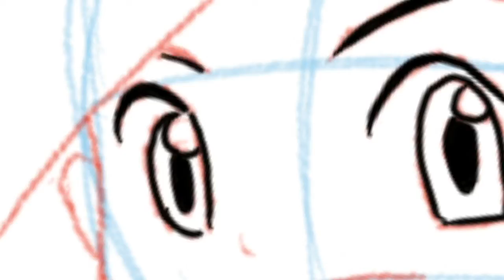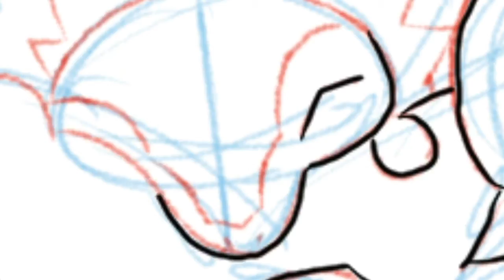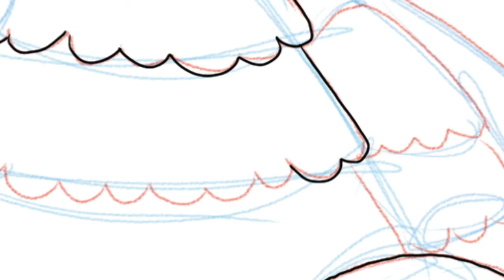I draw Pokemon with $2 stylus pen on smartphone | Labyrinth Draw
I just got a cheap stylus pen from China online shop, I draw this painting on my smartphone, Samsung Galaxy S7 using Autodesk Sketchbook Pro application. Let's see how it work, hope you guys like it and enjoy my video.

Material:
- Unknown Brand Stylus Pen
- Samsung Galaxy S7 with android 8.0
- Autodesk Sketchbook Pro application